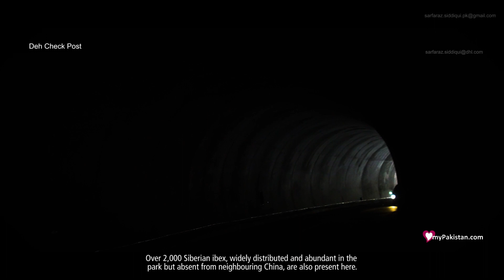Deh Check Post - CPEC - Khunjerab - Gilgit Baltistan - Pakistan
Deh Check Post

1.       Deh is a check post at the entrance of Khunjerab National Park.

2.       Khun means "blood" and jerav means "to stream" in Wakhi, the native language of the region.

3.       Deh is approximately 109 kms from Karimabad (Hunza) and about 25 kms from Sost Town.

4.       The distance from Deh checkpoint to Khunjerab pass is approximately 63 km.

5.       Khunjerab National Park was established primarily as a means to protect the Marco Polo sheep (as well as snow leopards and bharal) living in the area.

6.       According to the Mir of Hunza, the population of sheep was around 400 but had dropped to below 180 by the time of the completion of the Karakoram Highway.

7.       A herd of almost 75 Marco Polo sheep was recorded in the spring of 1984 and park staff saw at least 50 crossing the pass in May 1989.

8.       The park is also famous for its snow leopards.

9.       Some reports say that it might contain the highest density of these beautiful cats in the total Himalayan ecosystem, which is the natural habitat of these cats.

10.   Over 2,000 Siberian ibex, widely distributed and abundant in the park but absent from neighbouring China, are also present here.